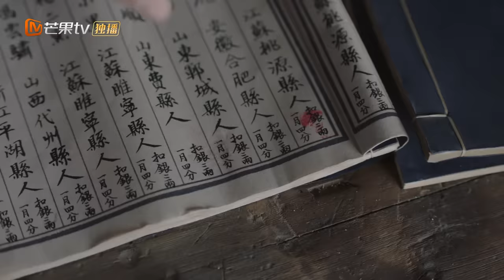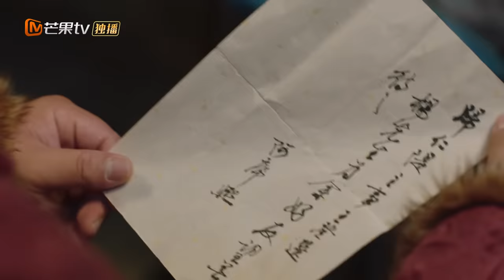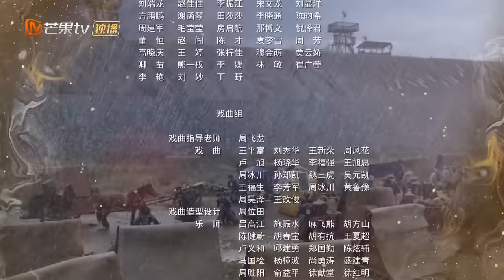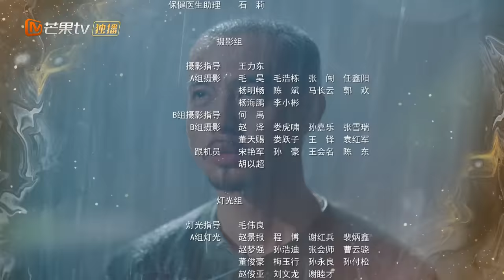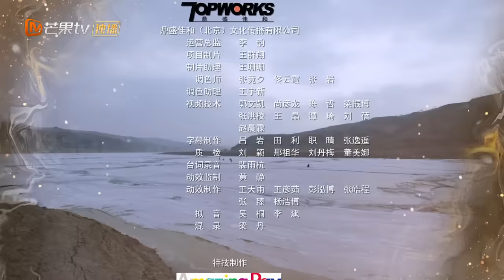靳辅儿子成为杀人凶手！河工矛盾爆发陈潢被打 生死不明《天下长河 The Long River》第20集【芒果TV季风频道】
本集看点：陈潢发现大坝偷工减料，靳辅召集官员治理清潭

导演: 张挺
主演: 罗晋、尹昉、黄志忠、奚美娟、梁冠华
类型: 古装、历史
制片国家/地区: 中国大陆
语言: 汉语普通话
集长: 45 mins
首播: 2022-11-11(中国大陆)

Chapter章节
00:00 加入会员抢先看！
01:30 The opening
42:30 Ending song